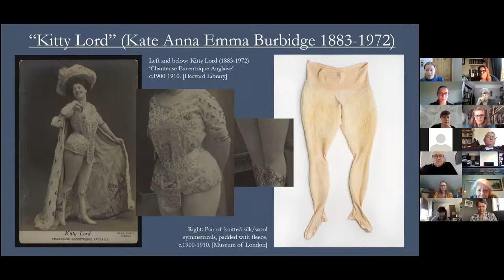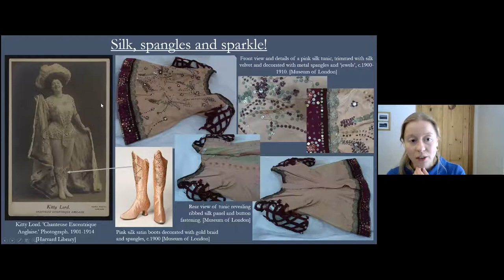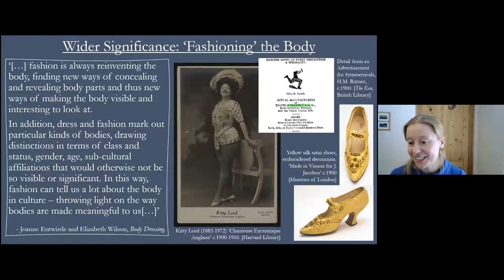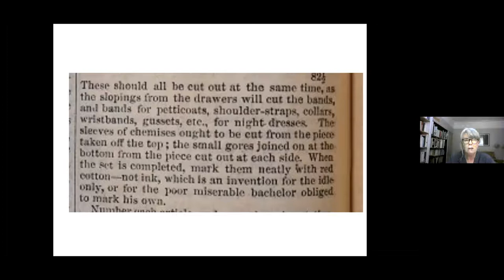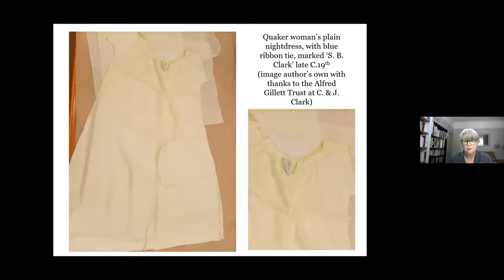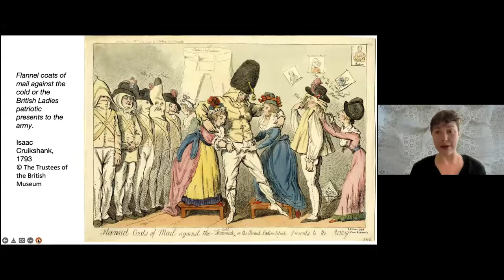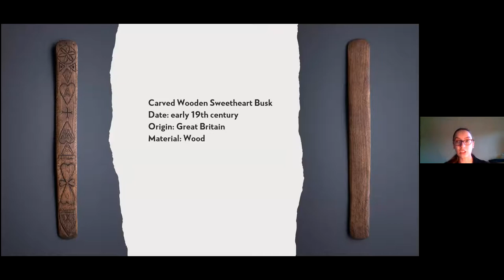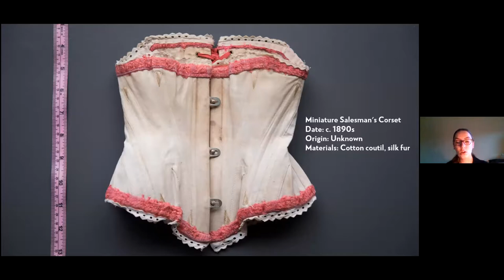Welcome to our Thirteenth "At Home" - 30 January 2022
Our speakers for this event are from our own committee, sharing a bit of their favourite bits and peeves about UNDERWEAR! We also welcome to bring your own thoughts and questions on undergarments fo discussion.

0:00 Introduction
2:00 Veronica Isaac- "‘Seductively rounded’ and Padded to Perfection: Taking a Closer Look at ‘Kitty Lord’s Symmetricals’"

This talk will share the researchjoy inspired by a pair of pale pink knitted tights worn by the music hall singer, Kitty Lord (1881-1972) in the early 1900s. Part of a collection of Lord’s costumes held the Museum of London these ‘symmetricals’ were carefully padded with wool to ensure that her thighs and calves looked suitably shapely and voluptuous. As these padded symmetricals reveal, and this presentation will discuss, in late nineteenth century Burlesque and Music Hall, it was often a women’s legs – and not her face – which made her fortune!

Dr Veronica Isaac is a material culture historian who specialises in the history of nineteenth century dress and theatre costume. She is a curatorial consultant and university lecturer and is currently working at the University of Brighton, London College of Fashion and New York University London. This paper has emerged from her ongoing investigations into the development of costuming practices during the nineteenth century theatre: Specifically, her recent work with a collection of costumes worn by Kitty Lord (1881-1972) and now held by the Museum of London.

24:50 Anna Vaughan Kett- "Home-Sewing Underclothes by Those of a Thrifty Disposition in the 1850s"

This short paper discusses how The Englishwoman’s Domestic Magazine approached the subject of modest sewing and, in particular, making underclothes on a tight budget. It will compare to the advice set out in The Workwoman’s Guide, another popular source of practical information on sewing. Pitched at young wives and women of modest means, The Guide stated that making one’s own clothes – as opposed to putting out to a dressmaker – offered direct savings as well as the many benefits of ‘moral housewifery.’

Anna Vaughan Kett is a Senior Lecturer formerly the Universities of Brighton and Sussex. A cultural and dress historian, her special interests lie in textiles and dress in the 19th century: cotton and especially gingham clothing; the signification of ethical and political dress; the humanitarian work of Quaker women; and clothing worn by abolitionists and the enslaved. In 2012 she completed her PhD and her ongoing research focuses on gingham, cotton production in Carlisle, cotton boycotts and free-labour cotton cloth. Publications include chapters in: R. Healy & C. Spencer, New Critical Studies on Quaker Women, 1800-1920; C. Evans, Clothing the Enslaved in the Eighteenth-Century Atlantic World; and B. Carey & G. Plank, Quakers and Abolition 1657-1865.

44:10 Hilary Davidson- "'What so warm, and at the same time so light’: Early Nineteenth Century Flannel Underwear"

In Jane Austen's Sense and Sensibility, Marianne Dashwood famously uses a flannel waistcoat to heap scorn on Colonel Brandon as being an old and feeble man. Yet wool flannel underwear had much richer and more widespread uses than merely wrapping up those of delicate constitution. This talk examines some of the hidden history of the flannel underwear hiding underneath muslin dresses and military uniforms in early nineteenth century British culture, and reconsiders its ubiquity and utility.

Hilary Davidson is a dress historian and curator based between Sydney and London. She was curator of fashion and decorative arts at the Museum of London and has lectured, broadcast and taught extensively in her field including including presenting on the BBC documentary Pride & Prejudice: Having a Ball (2013). She is a consultant on historic textiles for the Oxford English Dictionary, and an honorary associate at the University of Sydney. Her reconstruction of Jane Austen’s pelisse coat (Costume, 2015) led to an extensive study of British Regency dress, published as Dress in the Age of Jane Austen (Yale University Press, 2019). She is currently working on Jane Austen’s Wardrobe, also coming out with Yale in 2022.

1:02:33 Museum 5 Minutes-  The Underpinnings Museum with Director Karolina Laskowska

Founded in late 2016 by a team of lingerie lovers, the museum is an ongoing project, constantly updating and expanding its collections. Beginning by documenting the extensive vintage collection of a founding member (dating as far back as the 1700s, all the way to the modern day), the project will add crucial historical pieces to the archive and explore contemporary design controversies. We will hear about this project from Underpinning Director Karolina Laskowska.

1:14:04 Closing